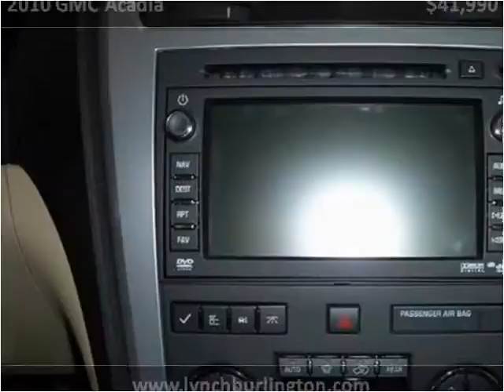2010 GMC Acadia available from Lynch GM Superstore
This 2010 GMC Acadia is available from Lynch GM Superstore.